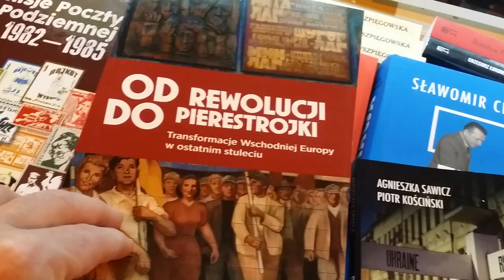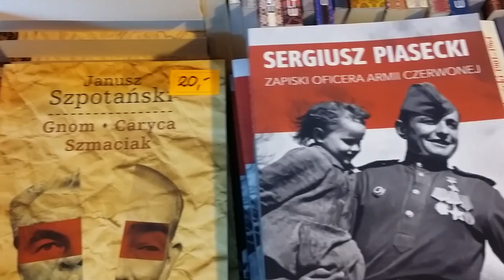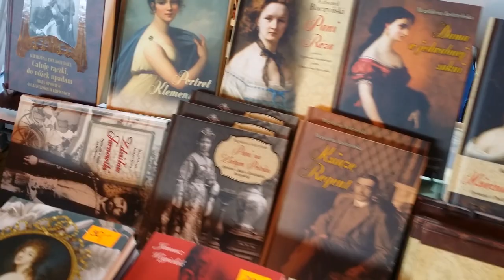Nowe książki wydawnictwa LTW